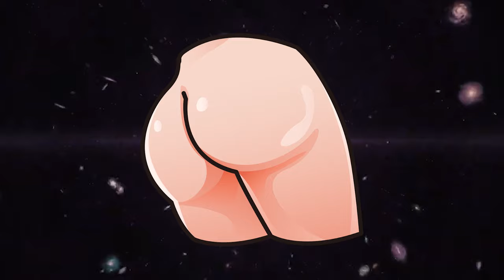[Vtuber]Hi-light ความหลังและก้นที่ลอยได้ของเธอ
ไฮไลท์ที่ท้าทาย ห้ามดูตอนกินข้าว... @furorinlor